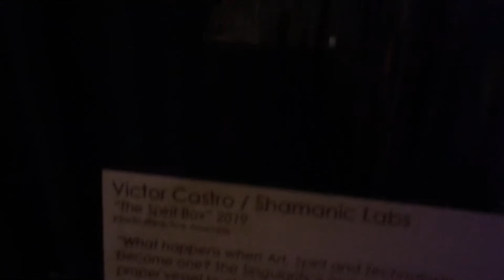Shamanic Labs Display and Installation at Sacramento History Museum